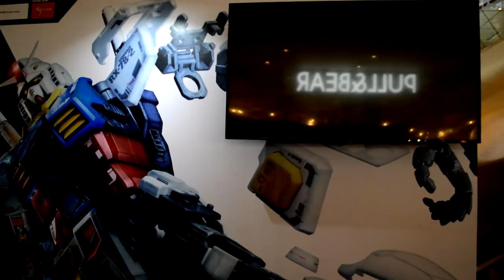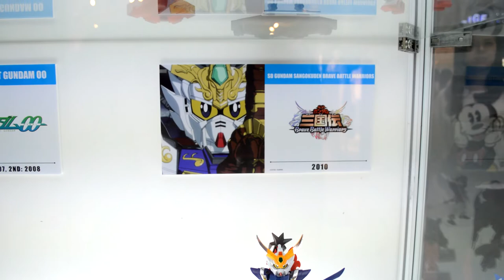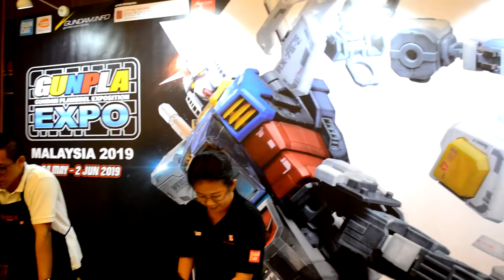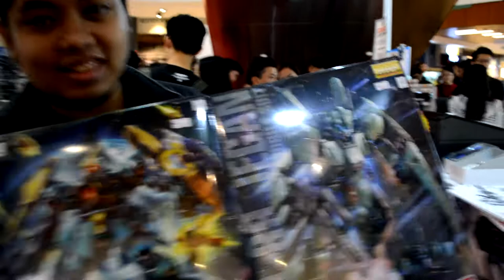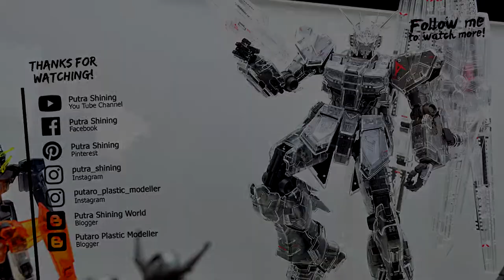🍯 Izutaro @ Gunpla Expo 2019 | Kuala Lumpur, Malaysia | Event [0057]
Izutaro GunplaExpo2019 Gunpla Yay, it's Gunpla Expo, more gunpla! Here it is for you guys especially for those that cannot come to see it for yourself. This year Gunpla Expo is located at MyTown Shopping Centre in Kuala Lumpur brought to you as usual by Bandai Spirits, Bandai Namco and Litt Tak Sdn Bhd. This time as usual we have the Gundam Model Kit Contest too and lots of Limited Items.
Thank you for supporting us until today! Enjoy!

Chapter
00:00 Intro
00:43 History Of Gundam
03:18 Activity & Product Exhibition
06:06 We Bought Something!
06:24 Gundam Model Kit Contest
11:51 Ending & Kuih Lapis Fly!

Details

1) Putaro Plastic Modeller (Gunpla/Toys)

1) Putra Zulkharnain (Personal)
4) Pla-Robo - Gunpla / Toys - ? / ? (Group/Gunpla/Toys)

1- James River
2- Half Day
3- Sky Scraper
4- Little Cookie II
5- Celebration